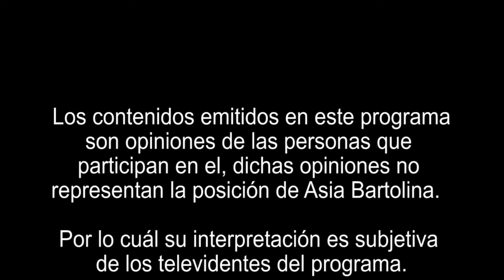Café Bartolino con P. Juan P Gonzalez S.J., Bartolino 1982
"El colegio San Bartolomé La Merced 2020" Nuestro invitado el Padre Juan Pablo González Escobar S.J., Bartolino 1982 y Rector actual del Colegio San Bartolomé "La Merced".  Fortalece tu espíritu Bartolino.   El primer programa radial de Bartolinos para Bartolinos.